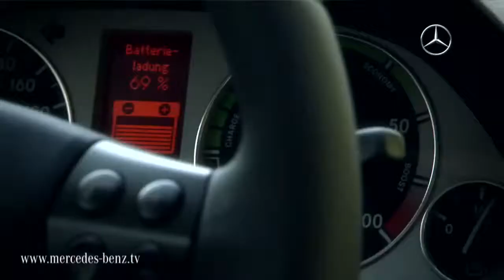200 Kilometres with the Mercedes A-Class E-CELL